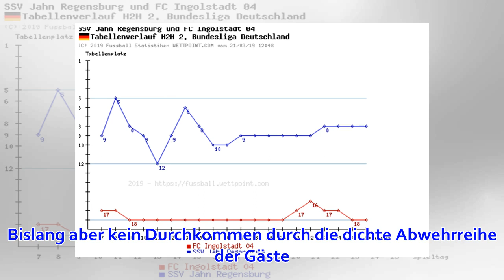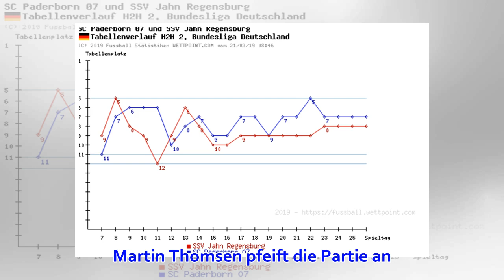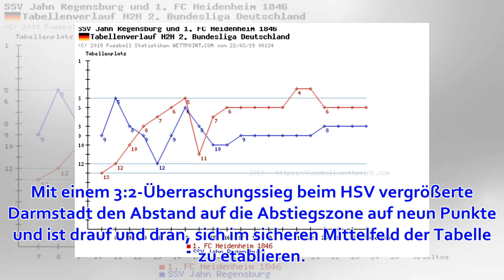SV Darmstadt 98 gegen SSV Jahn Regensburg live: Aktueller Spielstand 0:0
Der nächste Distanzversuch, erneut ist Palsson der Schütze. Wieder kein Glück: Der Mittelfeldakteur trifft Teamkollege Dursun, der ohnehin im Abseits stand. Zweimal der Gastgeber! Mehlem bedient Hermann, der mit seinem Schuss aus 16 Metern hängenbleibt. De...